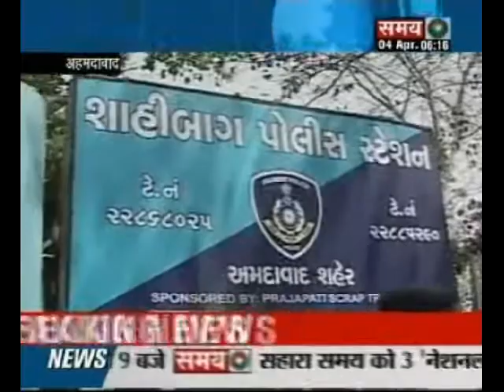11-year-old Police official in Ahmedabad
11-year-old cancer patient has been appointed as ACP for a day. Aniket Parmar had a dream of becoming police official but he was diagnosed with deadly disease. However, Ahmedabad police with the help of an NGO fulfilled his dream by appointing him as ACP.